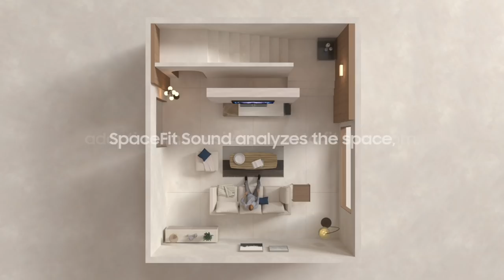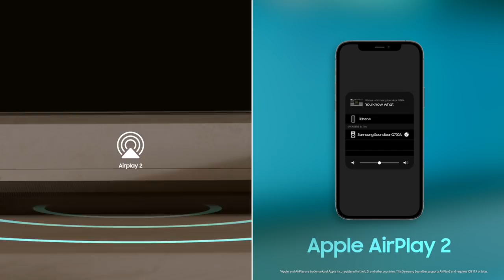Soundbar - Q700A: Official Introduction | Samsung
Experience cinematic sound in the comfort of home with the HW-Q700A Soundbar. Using Samsung’s Acoustic Beam technology, audio bounces off the ceilings and walls of your room for an amazing surround sound effect.